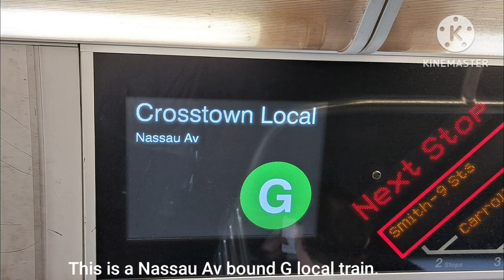MTA: G train to Nassau Av announcement & No G trains from Nassau Av to Court Sq announcement